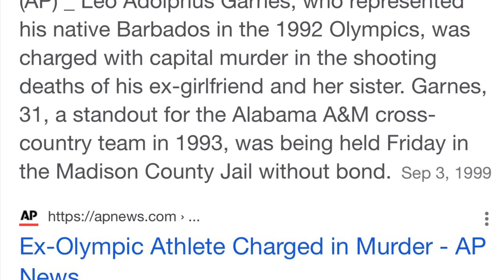Barbados: Samuel A. Garnes fka Leo Adolphus Garnes, deported from the US, NOW THIS in Barbados.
I wrote the Naked Departure series to recover from violations in Barbados.  In life, you never know who’s coming for you.  Stay prepared for anything and everything.

Namaste

Or

Credit:  AP Article